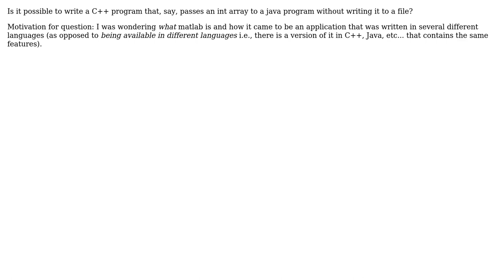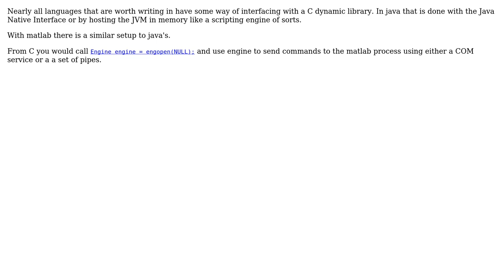Software Engineering: Can programs of different languages communicate information without file io?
With thanks & praise to God, and with thanks to the many people who have made this project possible! | Content (except music & images) licensed under CC BY-SA | Music | Images & others | With thanks to user ratchet freak user Minh Tran user Ixrec user gbjbaanb and the Stack Exchange Network Trademarks are property of their respective owners. You are responsible for your own actions.